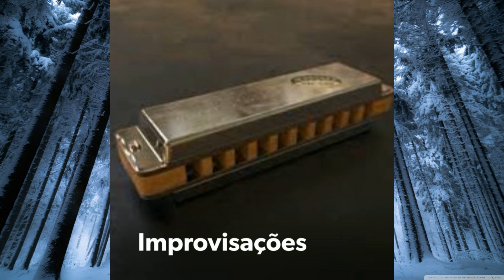Lesson 47 HARMOINCA C - Clair De Lune (Claude Debussy) - Easy Tabs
Clair De Lune gaita/harmonica